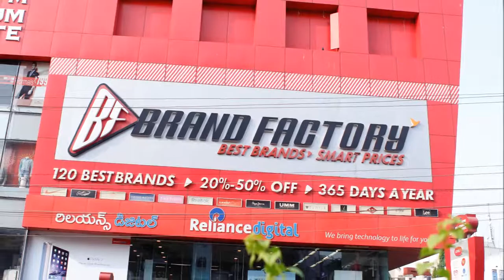Shopping Malls At Himayathnagar - Hybiz.tv